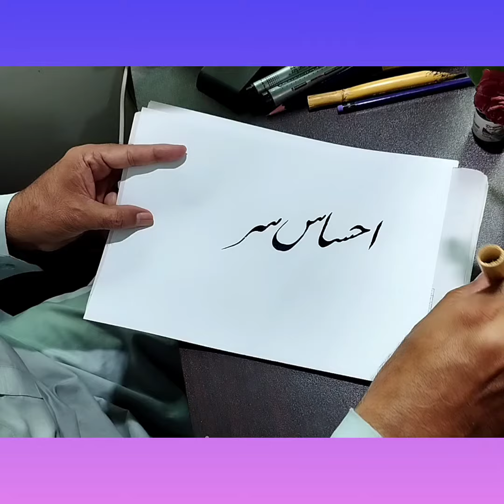darud#calligraphy artofcalligraphy calligraphyfonts art artwork shortsvideo shorts